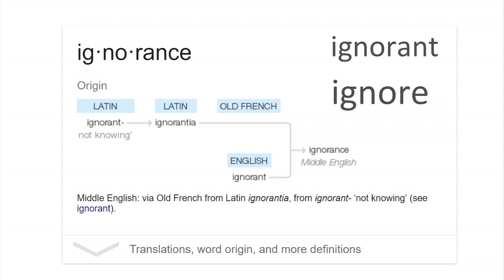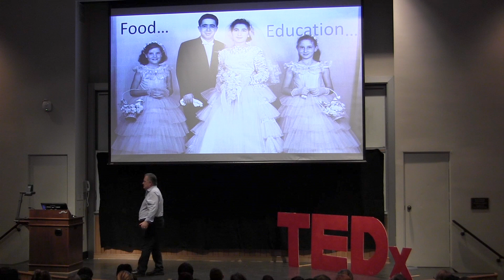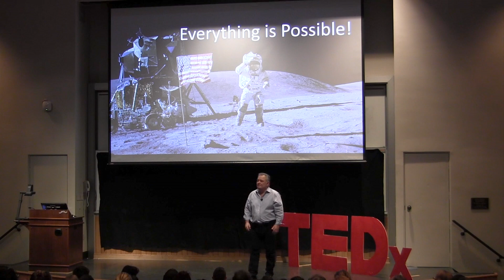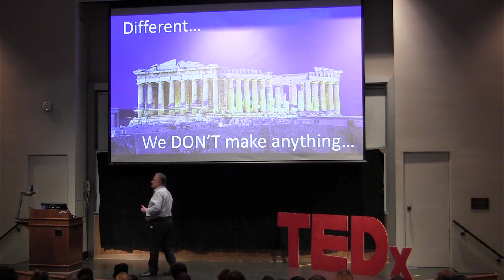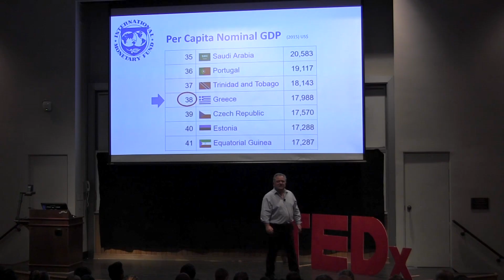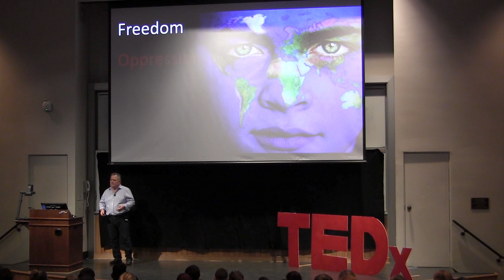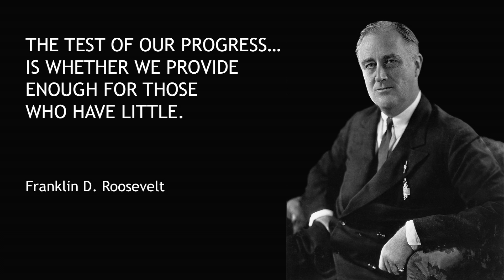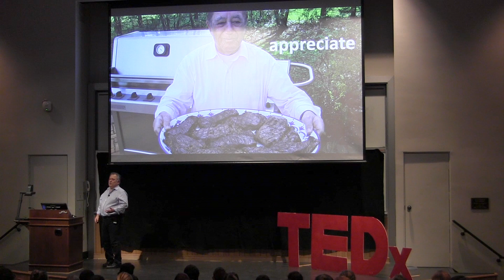Ignorance is Ignorance | Steve Zaharakis | TEDxLehighU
From Greece to United States, from "we can't" to "we can" , how do you not only value the opportunities you have but also hold on to the opportunities and make impacts?

Steve Zaharakis the CEO of zLabs, is an entrepreneur, an inventor, a passionately curious problem solver with a healthy disregard for the impossible. He has led multiple start-ups to multimillion-dollar companies with Global 100 clientele. Steve has repeatedly taken ideas from conception to top tier solution in such diverse areas as financial planning, trading systems, manufacturing, consumer electronics and education. He is adjunct professor at ESU Computer Science department.